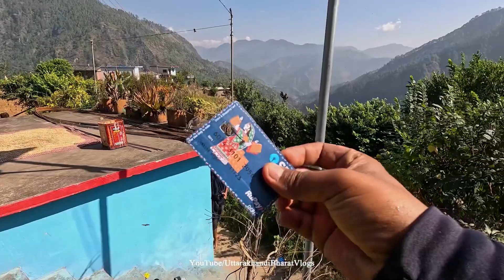आज सुबह खेतो में गोबर ढोने का काम किया और शाम को दीपू का जन्मदिन मनाया।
@ Copyright Reserved..